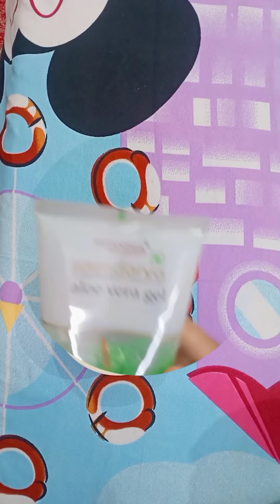चावल के आटे मे सिर्फ ये कुछ चीजे मिलाकर लगाने से चेहरा बेहद गोरा टाईट और चमकदार हो जाएगा।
Hello,Friends Welcom Back to My Channel (Nandini Chaudhary Life🧚)

Ingredients-
Riceflour
Aloevera
Gulabjal
Haldi
Raw milk